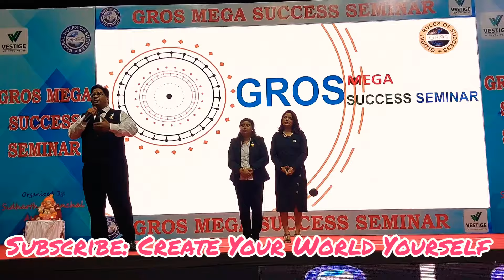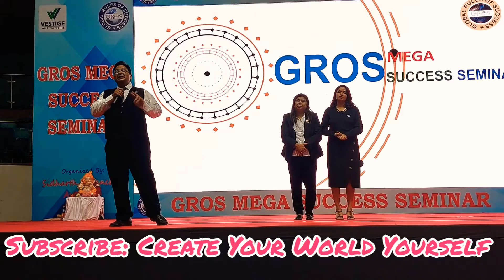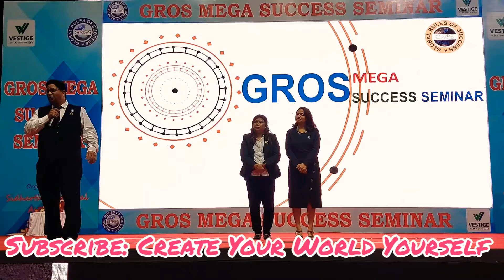Vestige Ambassador Mr Sidharth Singh Success Speech at GROS Mega Success Seminar, Talkatora Stadium💥